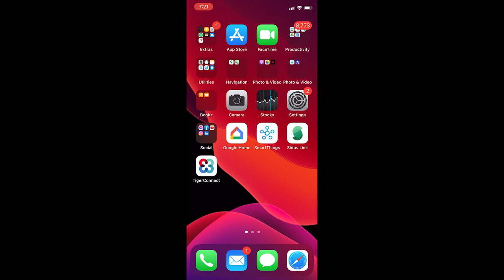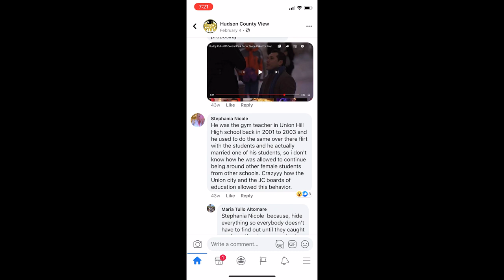Francisco Mike Realpe | Teaser | Short Documentary Film | S1H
Francisco Realpe a teacher at dickinson high school recently has been in the news for unfavorable allegations.

►Gear
ND filter
Camera Bag

No music, just film it